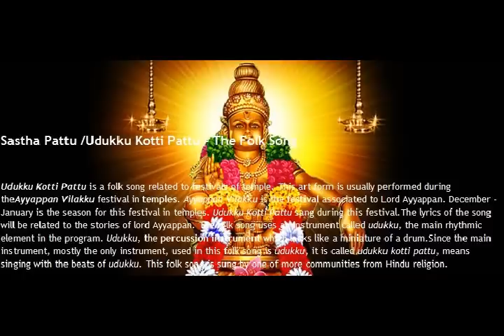Sastha Pattu / Udukku Kotti Pattu - Ayyappa Jananam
Sung by Jayakumar Chemboothra